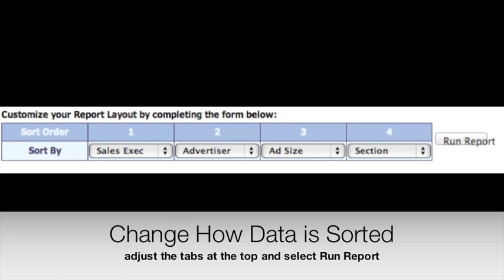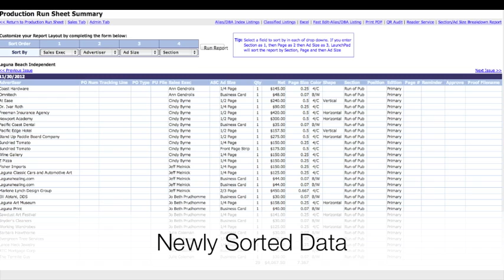LP Run Sheet Guide